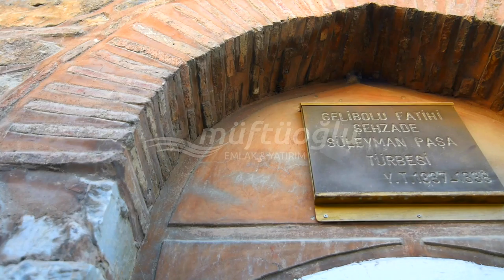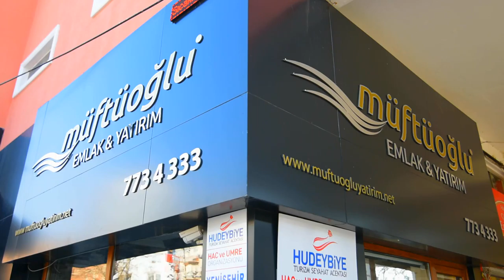CHT Medya, Müftüoğlu Emlak & Yatırım Tanıtım Filmi...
Yenişehir'de faaliyet gösteren Müftüoğlu Emlak & Yatırım için hazırladığımız tanıtım filmi...